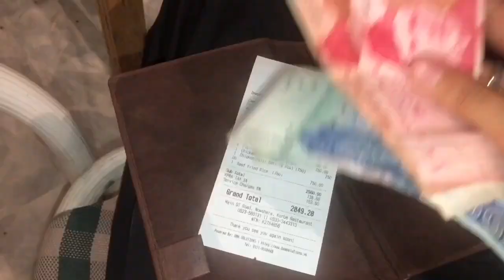IFTAR PARTY VLOG❤️😇 |maliksvlogventure